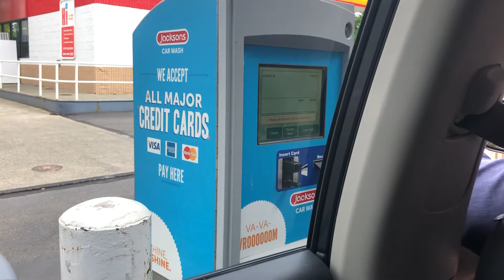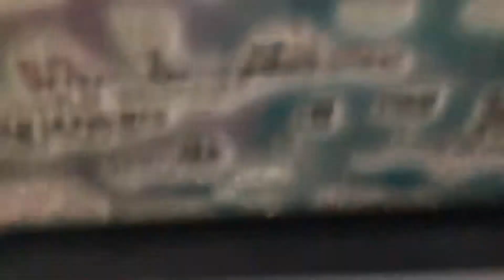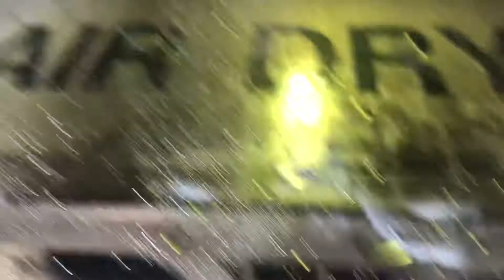Ryko Softgloss XS2 at Shell Jackson’s car wash Kent Washington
Address: Shell
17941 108th Ave SE, Renton, WA 98055
Just an average shell car wash with paralyzed rocker panel blasters and stuck thrust pro notice how it bobs up and down at the end.